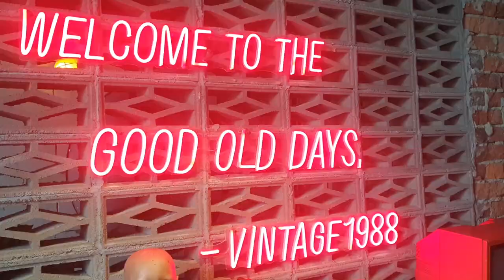Masses Car Boot Sale// Selam Bundle 8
This video is sooo outdate but it was almost finish so I just had to post it. Next video pulak I'm doing another long past event which is Bundle Expo 2021. Lama sangat dah tangguh video semua ni padahal footage semua ada dah, just nak edit je problem. Hope everyone can understand 🙏🏻.

Leave a comment on what you wanna see more of because I read all of them. 😘